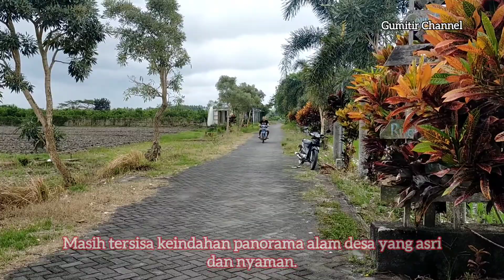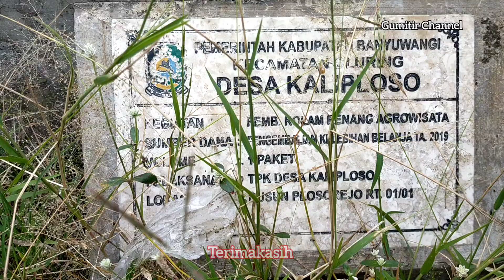Sedih! Taman Wisata Desa Kaliploso ini makin merana dan tak terurus sejak munculnya Covid.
Lintas Perjalanan menelusuri kawasan agrowisata taman Wisata Desa Kaliploso Banyuwangi yang terbengkalai dan tidak terurus dengan baik. Semoga tidak viral dan menjadi trending topik di masyarakat.